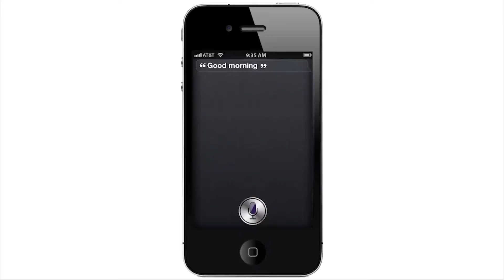COHS WPTV - 10/26/17